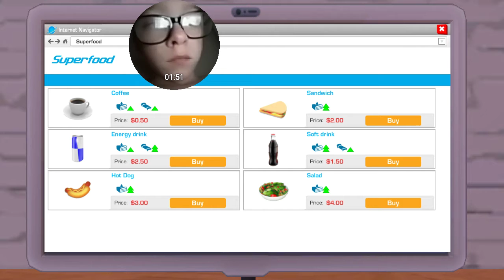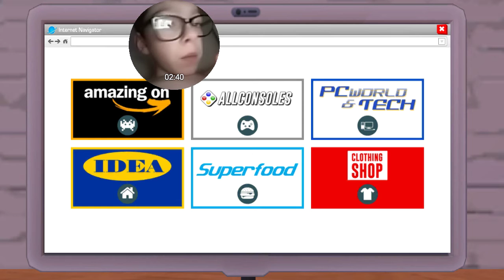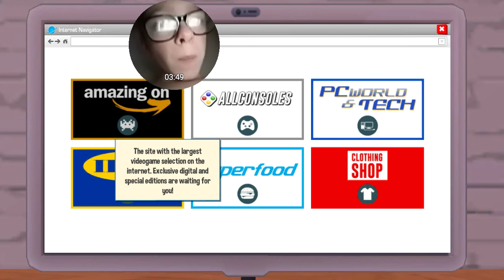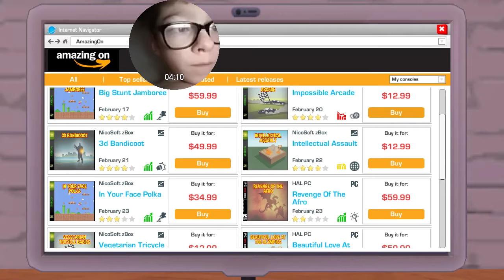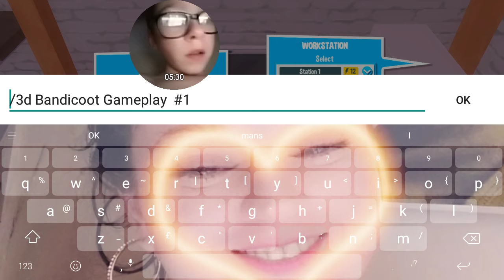My anerversy of my you tube account